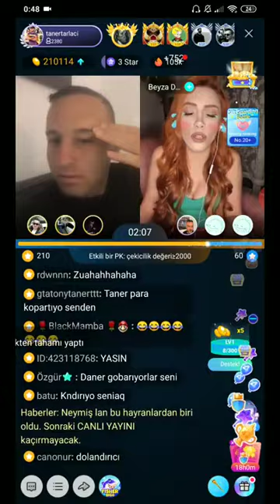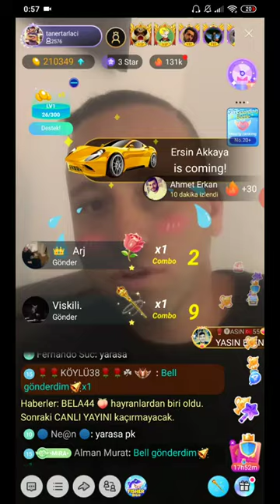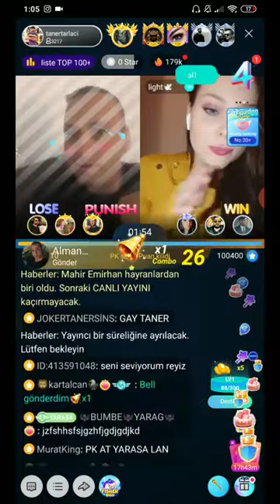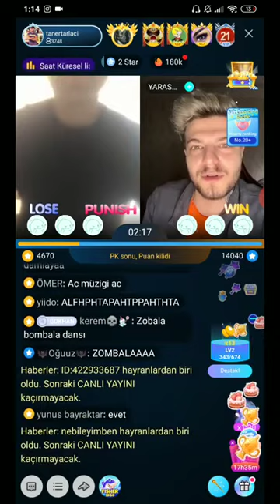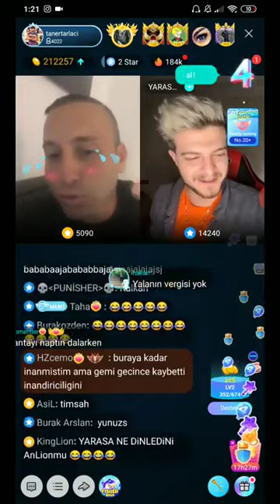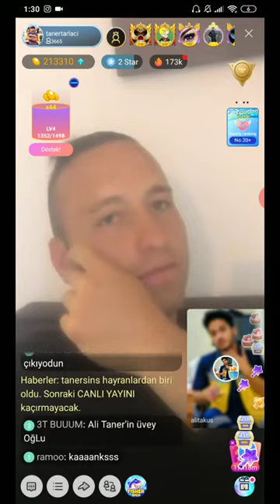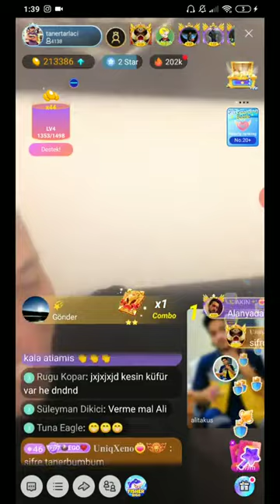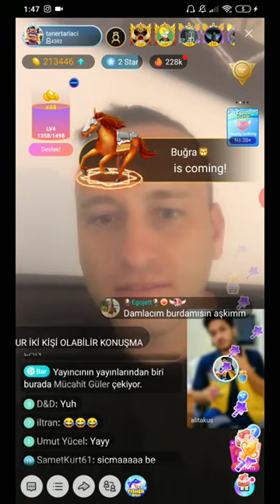TURKİYE DEN KİBRİSA YUZEREK NASİL GELDİM ? % 100 GERÇEK BİR HİKAYEDİR (UZUN HALİ)